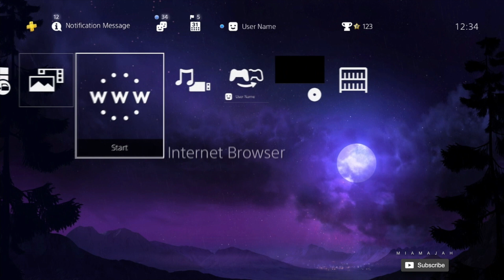Night Storm - HiQ Ace | PS4 (Dynamic Theme) HD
A beautiful dynamic theme for PS4. With this theme you really get the feeling of being in the middle of the storm, with the rain, thunder and flashing lights. The sound effects really completes this theme, making it so cozy to listen to.
Looks very good on a 4K TV.